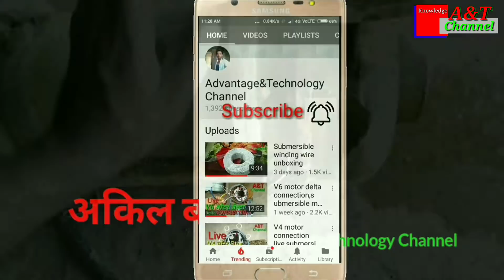This submersible motor not to buy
Hamane is video me bataya hai ki

submersible motor ka pani kam q ata hai...
chahe o pandubbi ho, v6, v4 ho

is video ke andar bataya hai ki submersible motor ka Aluminium rotor kaise kharab ho
hota hai...

is andar different submersible ke rotor bhi dikhaye hai

My name
Akil Baraskar

Advantage and technology channel